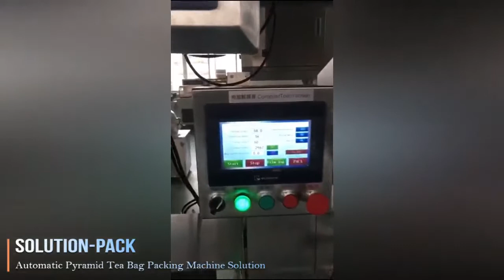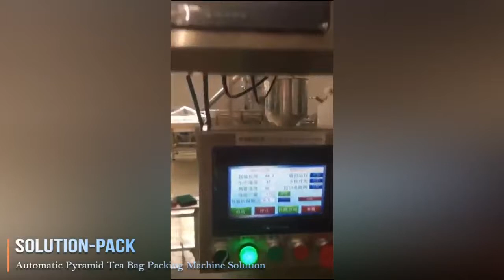Automatic Pyramid Tea Bag Packaging Machine | Inner Bag + Outer Bag | Provide Both Machine and Film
Pyramid Tea Bag
This is an automatic packaging solution for packing pure tea or mixed tea products into a triangle pyramid bag and then re-pack them into plastic or paper bags. This solution is very popular in drinking products factories.
Solution-Pack could also provide the customer with Nylon Film or Non-Fabric Film with string and tag to facilitate the customer in the project.